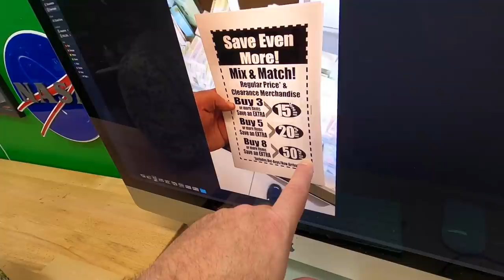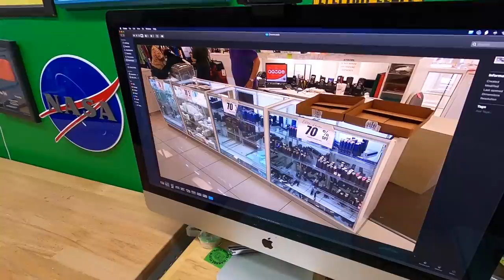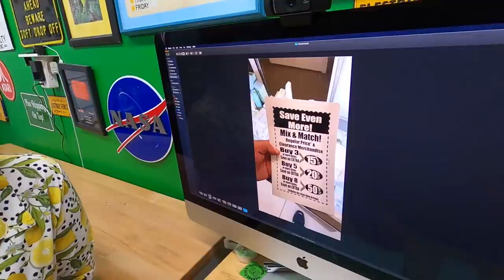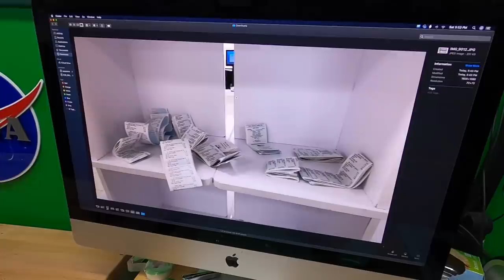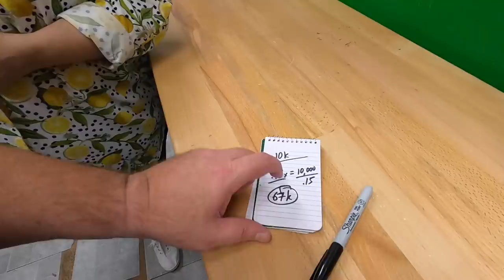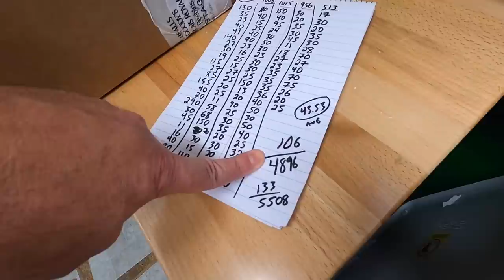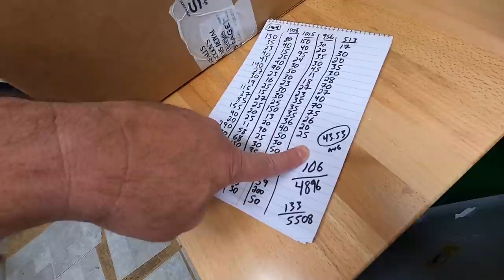I BOUGHT $67,000 WORTH OF COSMETICS